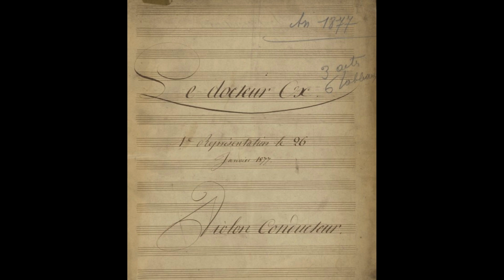Offenbach : Le Docteur Ox - N°5 bis Musique de scène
Orchestre : NotePerformer 3
Dir. : T. Heinrich